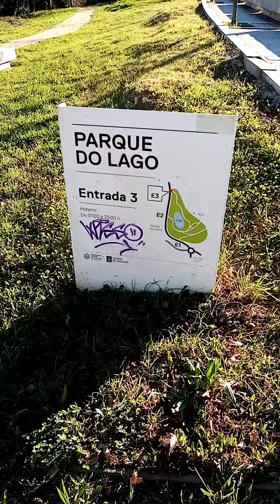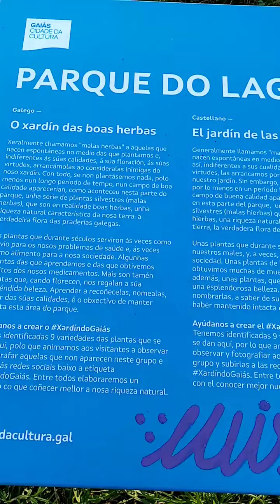Parque de lago de a lado de la ciudad de la cultura santiago de Compostela